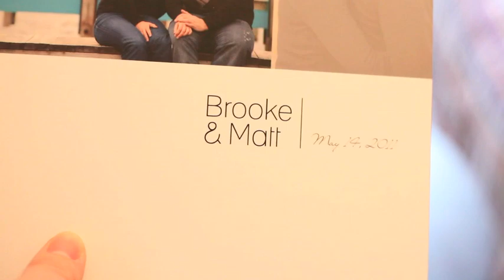Matt and Brooke Guest Sign-In Book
Matt and Brooke Wedding Guest Sign-In Book from WHCC.